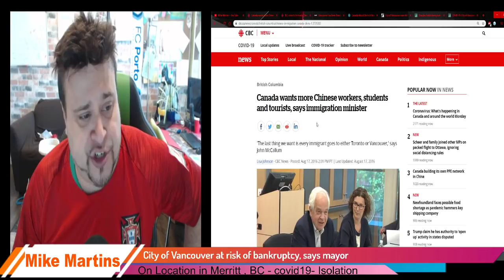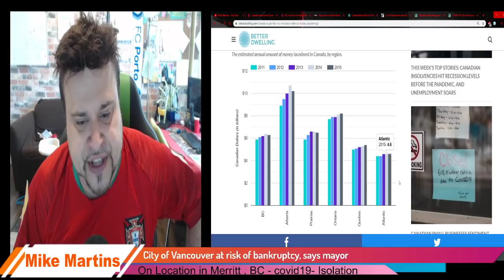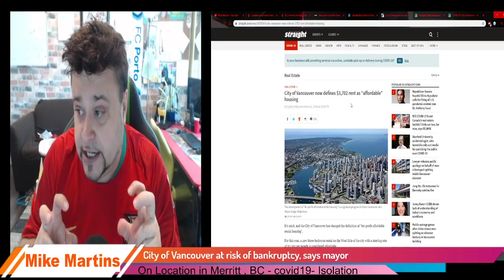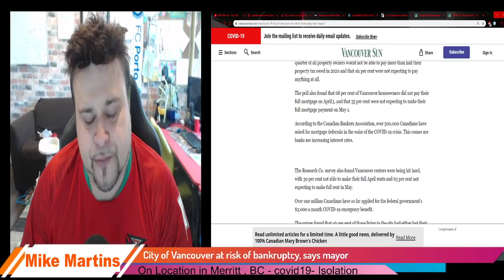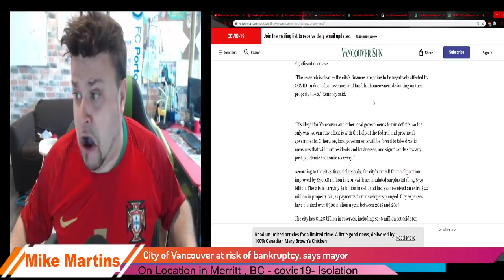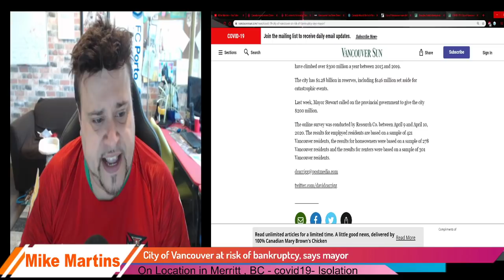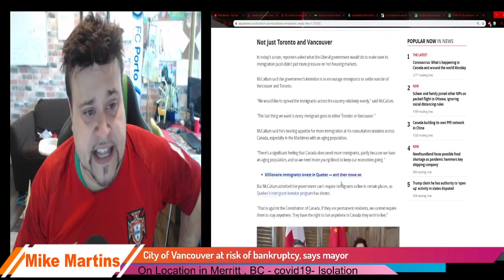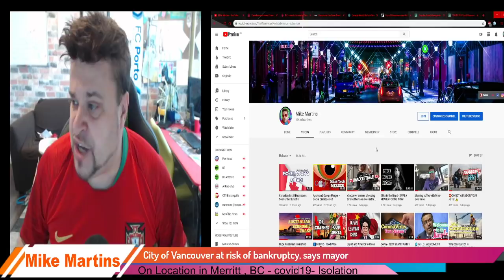Property Taxes set to skyrocket ! City of Vancouver at risk of bankruptcy, More Fines Ahead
The City of Vancouver is at risk of going bankrupt, says the mayor, citing a recent poll showing more than half of property owners are not expecting to pay full property taxes this year!